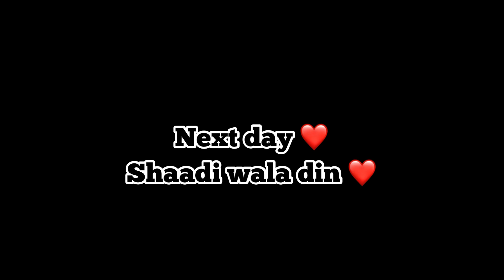Anuj bhai banega joru ka gulaam 😤😂😂 || Maa bete ki new looks ❤️ || Bhai ka zone vlogs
Aaj je iss vlog mein dekhe anju bhai bane hai joru ka gulam aur yeh hi nahi dekhe mera aur ka yeh brand new look.. pura vlog dekho aur comments mein batao kaisa laga yeh masti wala vlog